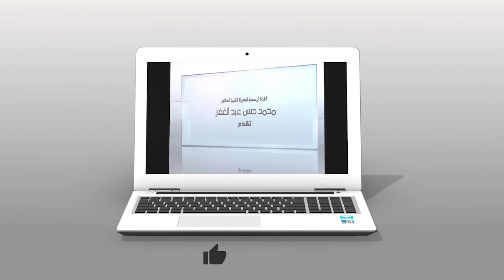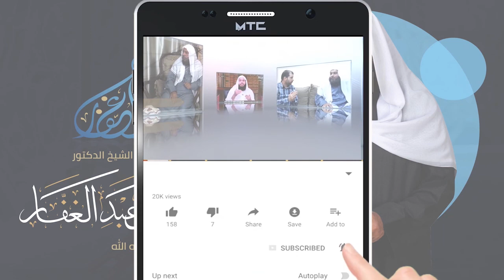الابانة الكبرى 29 6 2022